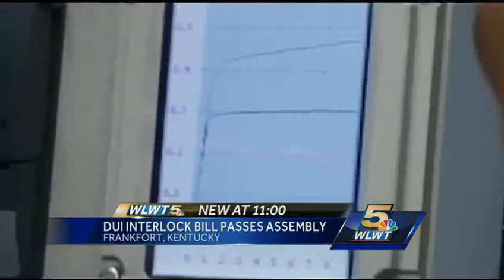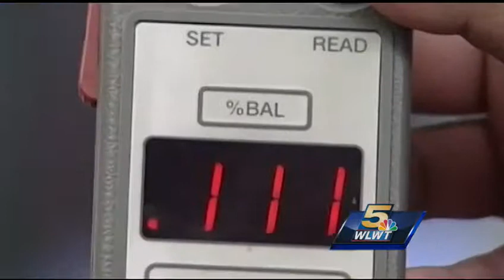General Assembly passes ignition lock system requirement for drunken drivers